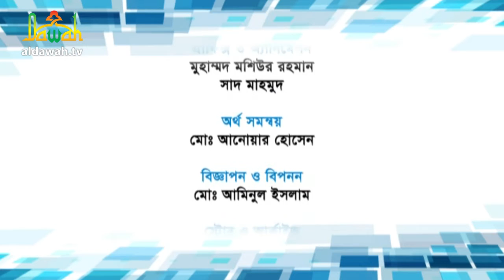“স্মৃতিময় ২১” পর্ব- ০৩